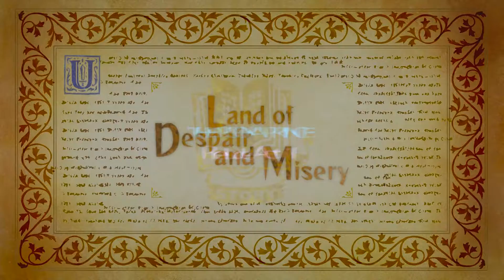Odin Sphere Leifthrasir | Chronological History Cutscenes | Part 01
Here is the cutscenes of Odin Sphere in the order of how they should appear in the history flow. And it is great!

Aqui está o começo da história de Odin Sphere, na sua ordem cronológica, ou seja, na ordem dos acontecimentos no jogo. E a história é incrível! Vale a pena conferir!